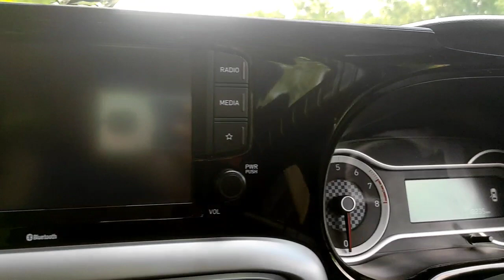Grand i10 nios best modifications with price | accessories with price | Aqua teal | Technical Cars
In this video we are discussing about grand i10 nios complete accessories with price.

3D FRONTLINE PU Leather Car Seat Cover for Hyundai Grand i10 Nios-Black 2

BBM Customized 7D Floor Full Matting Cum Lamination or Leather Lamination, Carpet Matting for Hyundai i10 Grand Nios (Black Color)

Guance Stitchable Car Steering Cover Grey for Hyundai Grand I10 NIOS

Auto World Side Door Full Chrome Beading For Only Grand i10 Nios ONLY (Made of Genuine ABS Plastic)

Auto Pearl Tan Color Diamond Neck Rest with Cushion Set of 4 pcs. for - Hyundai I10 Grand Nios

Vaahan Expo Chrome Kit for Grand i-10 Nios 2020 Model | Exterior Car Accessories | Stylish Protective Accessories (2020 Model, Set of 18 Pcs.)

CARIZO Plastic Mud Flaps for Hyundai Grand i10 Nios (Set of 4)

Automaze Side Wind-ow Deflector Rain Door Visor for Grand i-10 NIOS All Models | Chrome/Silver Line, Warranty, Set of 4 Pc, Unbreakable Material

Automaze 4pc 72 LED DC 12V Multicolour Music Car Strip Atmosphere Lamp Light For Car Interior Under Dash Lighting Kit with Sound Active Function and Wireless Remote Control

CARMART Door Sill/Foot Step Stainless Steel Plates or Hyundai Grand I10 Nios 2019 Model -Set of 4

Zenlo Car Door Handle Chrome Catch Cover for Hyundai Grand i10 Nios (2019) - Set of 4

AUTOFIT Black Leather Neck Rest Pillow for car (Set of 2 Pieces) Universal for All Cars

GoMechanic Standard PVC 18mm Diamond Cut Grass Mat with 1 Year Warranty ( Hyundai Tuscon, Black Grey )

Deal of the day: Auto Hub Zipper Magnetic Sun Shades Car Window Sunshade Compatible with Hyundai Grand i10 NIOS (Model : 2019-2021) - Pack of 4